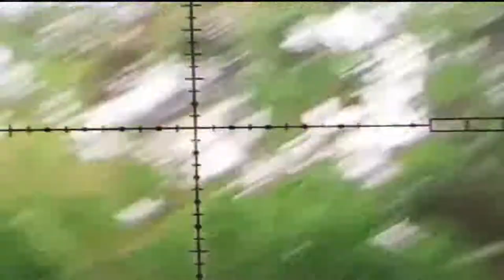[UPDATE HARGA PROMO!!!] FX CROWN SEKALI KLIK POWER MENINGKAT!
Pemesanan :
ADMIN 2 : [ 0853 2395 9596 ]

4 CARA BELI / ORDER :

*1.* Beli dengan bayar di tempat setelah barang sampai (COD)
*2.* Beli  via WA dan Transfer via BRI
*3.* Beli dengan order RekBer di tokopedia
*4.* Beli aksesoris dan produk lainnya di CV ahas Outdoor
*5.* Datang ke alamat kami di Desa raguklampitan RT 04 RW 01 Batealit Jepara Jawa Tengah